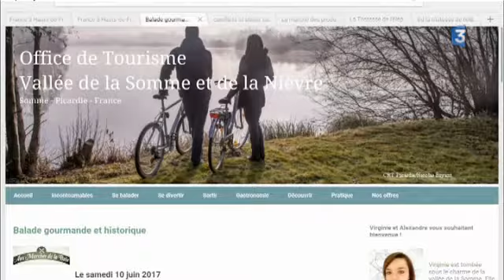Balades gourmandes et historiques en Val de Nièvre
La Picardie, source d'histoire et de gastronomie ! Partez à la découverte des environs de Flixecourt (80) en compagnie de Virginie Decorte, chargée de mission à l'Office de Tourisme Nièvre et Somme, Stéphane Objois-Delforge, responsable du restaurant Aux Marches de la Baie et l'historien Jean-Paul Grumetz.